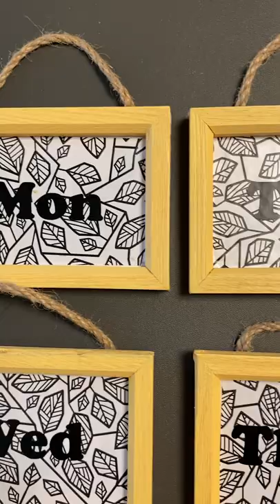How to Make Repurposed DIY Day of the Week Closet Dividers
Stay more organized in your closet and save time in the morning by making these cute signs!

SUPPLIES USED TO MAKE THESE "DAY OF THE WEEK" CLOSET DIVIDERS

Cricut semi-permanent Black and white pattern vinyl sheet
Cricut semi-permanent Black vinyl sheet
scissors
tape measure
Paper cutter
A Cricut Explore Air 2 and weeder tool
Cricut Transfer Tape

Read the details and other ways you use these days of the week signs.